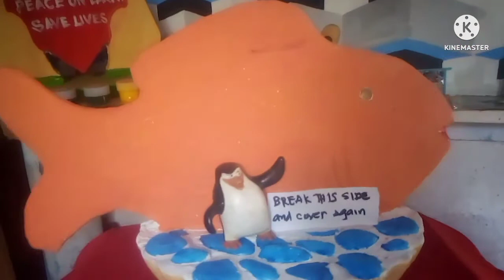DIY TUTORIAL ON HOW TO MAKE MINI FISH COIN BANK.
DIY TUTORIAL ON HOW TO MAKE MINI FISH COIN BANK AT HOME..